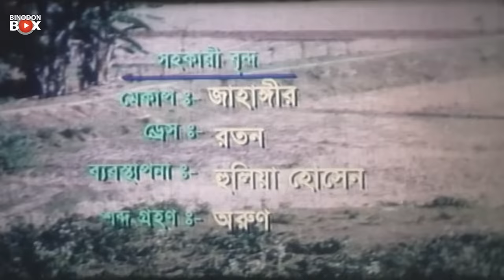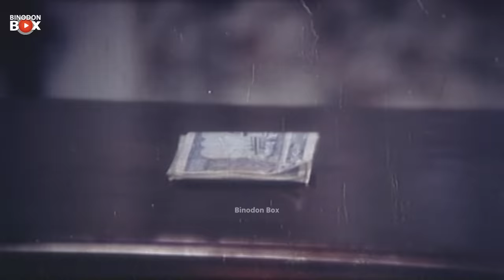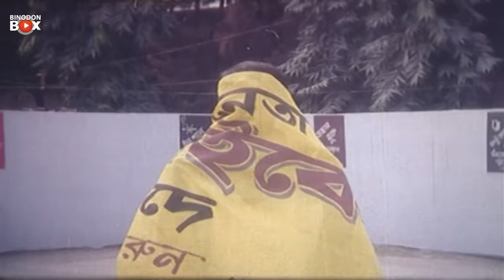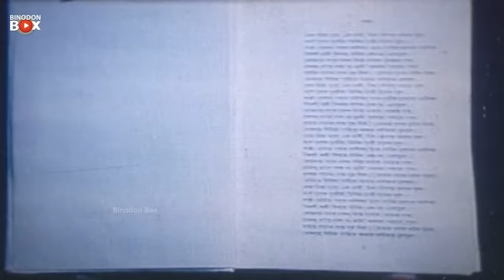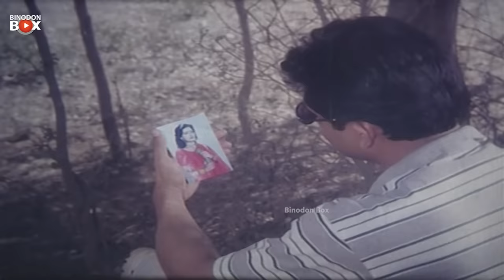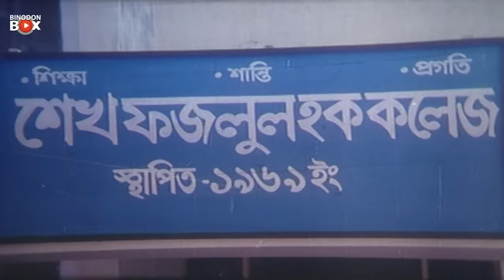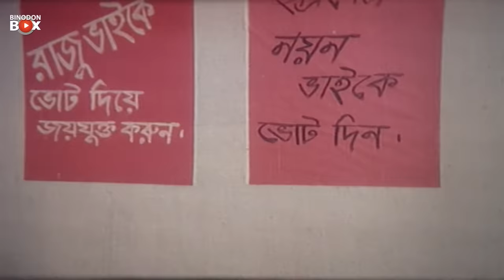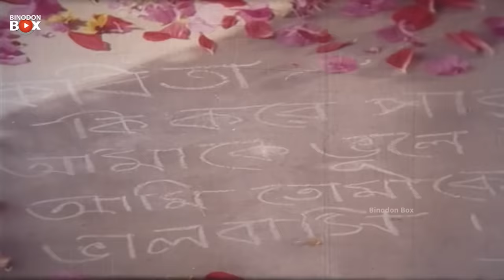Dushtu Chele Misty Meye | Bangla Movie | Faruk | Sohel Rana | Shakil Khan | Shabnur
Movie : Dushtu Chele Misty Meye
Cast : Sabnur,Shakil khan,Faruk,Sohel Rana
Lyrics : Pradip Kumar Saha
Director : Uttam Akash
Language : Bengali
Label : Binodon Box